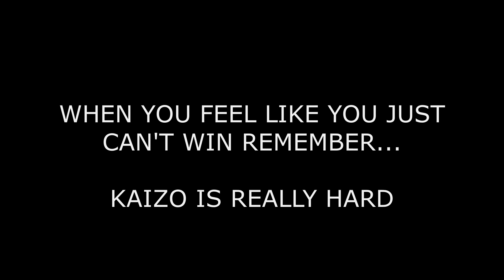Another One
Kaizo Ironmon brings many casualties :'(